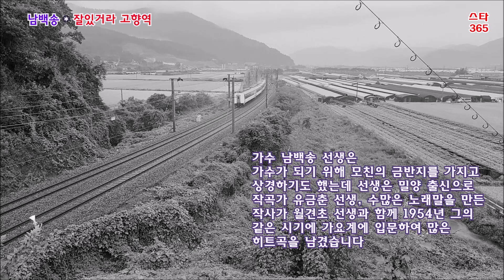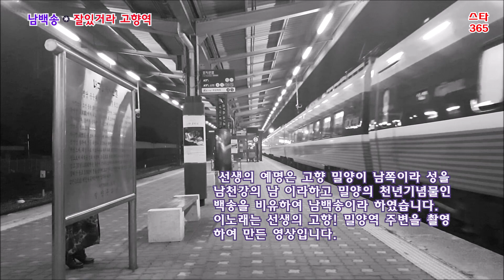남백송-잘있거라 고향역 (영상출연 가수 박채영 /밀양역 주변)스타365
남백송은 1935년 경남 밀양군 삼랑진읍 미전리에서 아버지 김동일, 어머니 하정수여사의 4형제 중 차남으로 태어나 삼랑진 초등학교, 부산 대동중학교와 동아고등학교를 졸업하고 동아대학교 1학년을 마친 후에 중퇴하였습니다.

1954년 부산 남포동 보림 백화점노래자랑에서 상위 입상하여 대구에서 첫 취입 한  후 선생의 노래가 바야흐로 음반 도매상을 통하여 울려 퍼지기 시작했으며, 옛날에는 지금의 TV, 라디오등 방송매체가 적어서 가수가 취입한 노래들은 레코드 가게를 통하여 주로 사람의 귀와 입으로 전파 되었었었고,  선생은 가수가 되기 위해 모친의 금반지를 가지고 상경하기도 했는데 선생은 밀양 출신으로 가곡동에 살다 타계한 작곡가 유금춘 선생, 수많은 노래말을 만든 작사가 월견초 선생과 함께 1954년 그의 같은 시기에 가요계에 입문하여 세분의 합작으로 유금춘 선생이 작곡하고 월견초 선생이 노랫말을 만들어 남백송 선생이 노래한 무정항구를 당시 아리랑 레코드를 통하여 발표하면서 데뷔 하였습니다.